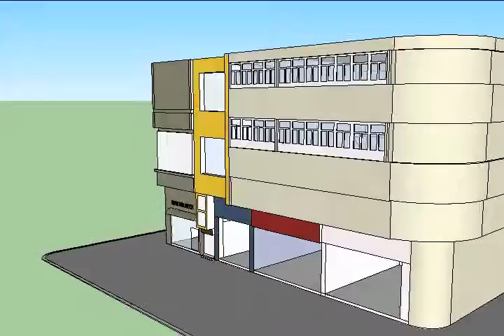Shop Model 2